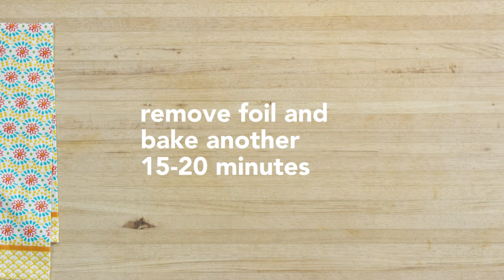Make-Ahead Meal Kit: Stuffed Bell Peppers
Get all the elements ready and store them in the fridge, then just assemble and throw it in the oven when you're ready for dinner! Love this comfort food classic.